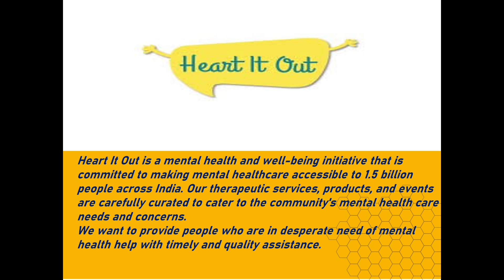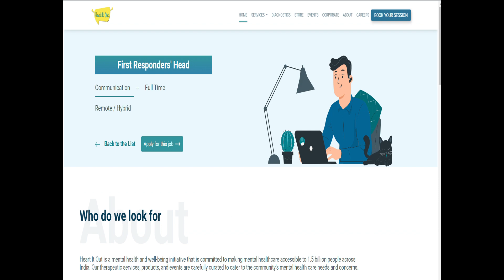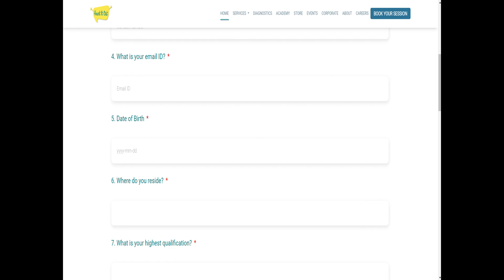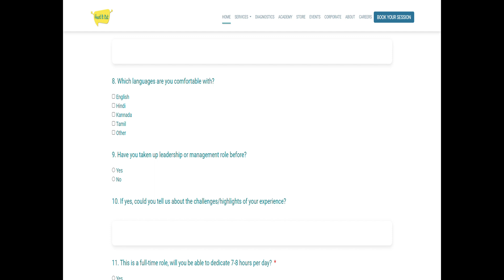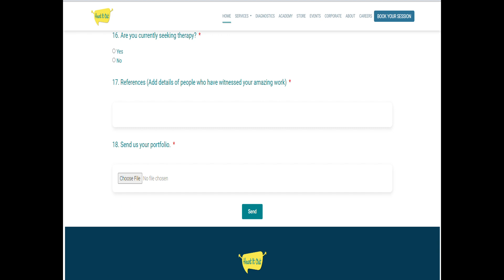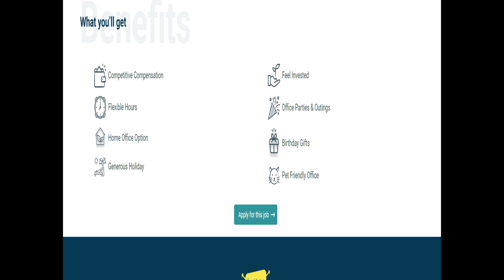Heart It Out -First Responder Head, Content Intern, Finance Associate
Essential Jobs--choose the job that you enjoy!
Finding a job that fits your skills and experience and preparing for the recruitment process can be challenging. But we are here to specialize in middle and upper-level management positions in different industries, and their service area includes not only Indian companies but also multinational businesses our mission is to help people get jobs